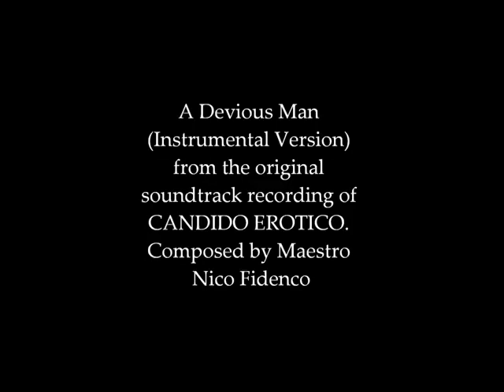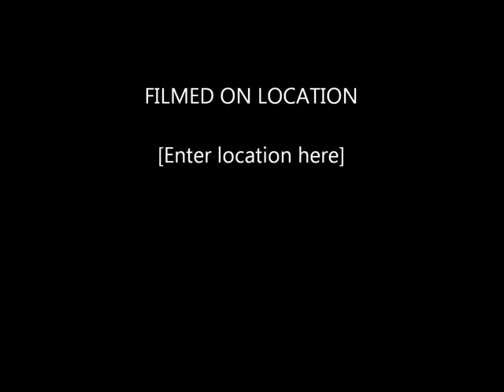👠LILLI CARATI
♾️Lilli Carati, pseudonimo di Ileana Caravati (Varese, 23 settembre 1956 – Besano, 21 ottobre 2014)